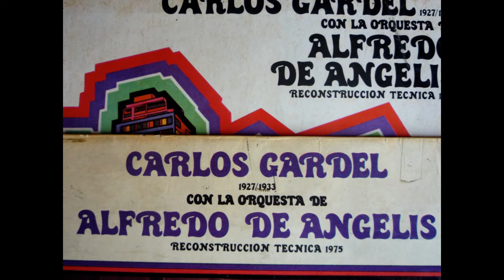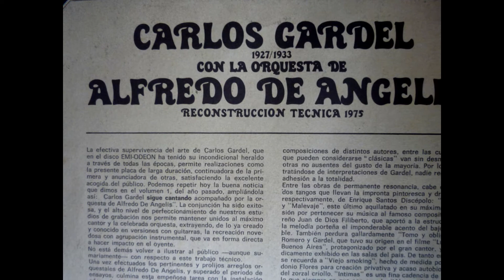Carlos Gardel - Alfredo de Angelis - Íntimas - Tango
- Carlos Gardel (1927/1933) con la Orquesta de Alfredo De Angelis (Reconstrucción Técnica 1975)

A mediados de los años '70 mis padres compraron un disco de vinilo extraño, por decirlo de alguna manera. Eran todos tangos y valses de Carlos Gardel, pero con el acompañamiento de la Orquesta de Alfredo De Angelis. A las viejas grabaciones que el inolvidable "Zorzal criollo" grabara con guitarras, entre los años 1927 y 1933, se le agregó el acompañamiento de esta maravillosa orquesta entre 1974 y 1975.

Dice una de las descripciones del vinilo:
"Una vez efectuados los pertinentes y prolijos arreglos orquestales de Alfredo De Angelis, y superando el período de ensayos, culmina esta empeñosa tarea con la adecuada instalación del conjunto que él dirige, en la sala de grabación, ejecutando sus partes respectivas y escuchando la voz de Gardel por auriculares."

Sin duda un proceso difícil y de mucha responsabilidad.

"La fértil laboriosidad de Alfredo De Angelis colabora con su orquesta para brindar un nuevo respaldo armónico a la voz preferida entre todas las voces de nuestro cancionero popular."

El Tango "Íntimas" de R. Brignolo y A. Lacueva, fue grabado por Carlos Gardel el 24 de agosto de 1930 y Alfredo De Angelis le grabó su orquesta el 29 de agosto de 1974.

- Hoy, 38 años después, tengo en mis manos el mismo vinilo y escucho los mismos tangos, pero estoy sólo y muy lejos de Buenos Aires.

Damián Boggio

- Tour Tango DJ: Europa - Asia 2013:
"EL DISCO ES CULTURA"
Tango DJ: Damián Boggio